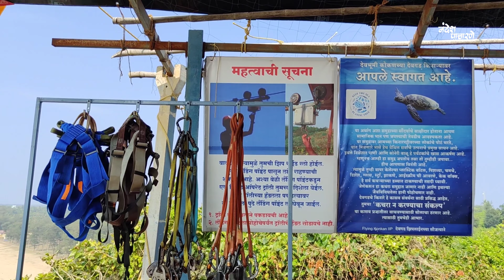देवगड पवनचक्की |देवगड बंदर |झिप लाईन |DEVGAD WINDMILL |DEVGAD BANDAR |DEVGAD ZIP LINE |Konkan Tour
देवगड बीच कोकण | Devgad Konkan | Devgad Tourism | Devgad Beach | Devgad Trip | Best Of Devgad

.What can you see.
देगवड पवनचक्की,
देवगड समुद्र किनारा,
देवगड झिप लाईन,
देवगड बंदर,
कोकणी जेवन,
कोकणी खादयपदार्थ,
कोकणातील चुलीवरचे जेवण,
देवगड स्थानिक भुमीपुत्र,
कोकणातील समुद्र किनारा,
कोकणातील निसर्ग सौंदर्य,
DEVGAD WINDMILL,
DEVGAD BANDAR,
DEVGAD ZIP LINE,
Konkan Tour,
Sindhudurg district, Maharashtra
BEACH IN KONKAN,
FOOD IN KONKAN,
TASTE OF KONKAN,
KONKANI FOOD,
THE NATURAL BEAUTY OF KONKAN,
CHULIVARCHE JEVAN KONKAN

मोहटादेवी मंदिर अहमदनगर महाराष्ट्र ---     • श्री मोहटादेवी | MOHATADEVI  Full Vid...
श्रीक्षेत्र देवगड मंदिर अहमदनगर  ---     • Shree Kshetra DEVGAD/श्री क्षेत्र देव...
कन्हेरी मठ, कोल्हापुर (KANHERI MATH KOLHAPUR ) PART I-     • कणेरी मठ कोल्हापूर | Kaneri Math Kolh...   PART II-     • काडसिध्देश्वर मंदिर / Siddhgiri Math ...
GEARS USED –
GOPRO HERO BLACK 10
MOBILE CAMERA USED ONE PLUS 9RT

हापूस आंब्यासाठी जगभरात प्रसिध्द झालेले देवगड अत्यंत देखणे आहे. समुद्राच्या काठाला देवगड किल्लयाचे अवशेष अजूनही मनमोहक आहेत. समुद्रकिना-याला उंच टेकडीवर पवनचक्क्या उभारल्या आहेत. तीन बाजूंनी डोंगर आणि एका बाजूला समुद्र असा देवगडचा समुद्रकिनारा अत्यंत सुंदर आहे. देवगड बंदरामध्ये मासेमारीच्या असंख्य बोटी नांगरलेल्या असतात. पूर्वी देवगड हे किनारपट्टीवरचे गजबजलेले बंदर होते. हे नैसर्गिक बंदर असल्याने अनेक मोठमोठया बोटी थेट किना-यापर्यंत येऊन लागत.
दोन टेकडयांमधील देवगडच्या किना-या पलीकडच्या डोंगरावर समुद्रपक्ष्यांचे थवेच्या थवे विसावलेले असतात.  मुंबई ते कणकवली साधारण 488 अंतर आहे.  मुंबई – गोवा महामार्गाने आपण या ठिकाणी येऊ शकता.  कणकवली रेल्वे स्थानक ते देवगड साधारण 55 कि.मी. अंतर आहे.
दि. 08/03/2024 रोजी महाशिवरात्रीच्या निम्मित्ताने देवगड पवनचक्की जवळील गार्डनमध्ये शंकराच्या नवीन मुर्तीची स्थापना करण्यात आली आहे. देवगड स्थानिक प्रशासन पर्यटकांना या ठिकाणी आकर्षीत करण्यासाठी नव नवीन योजना आखत आहे.
अशा निसर्गरम्य आणि आकर्षक ठिकाणाला आवश्य भेट द्या.